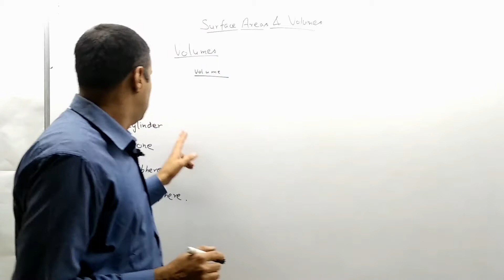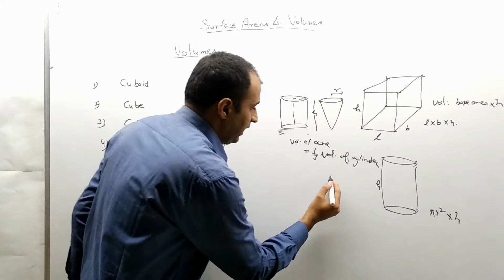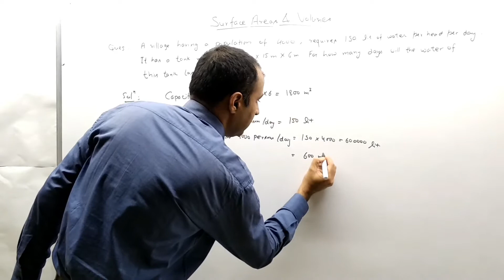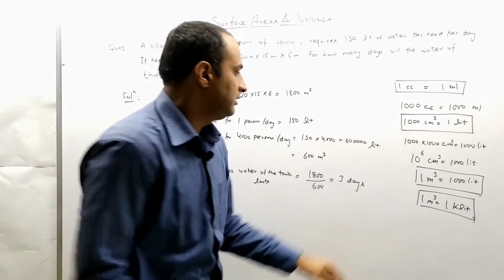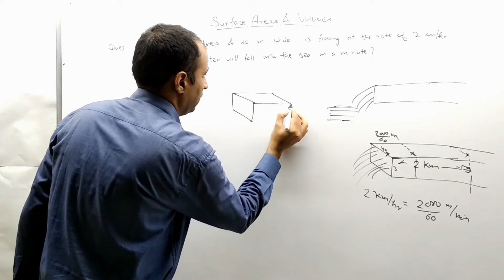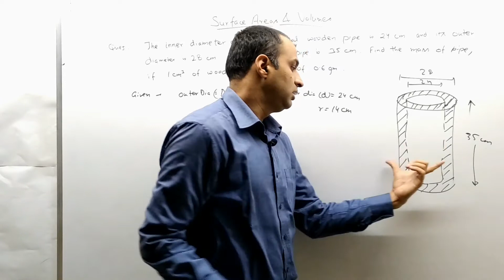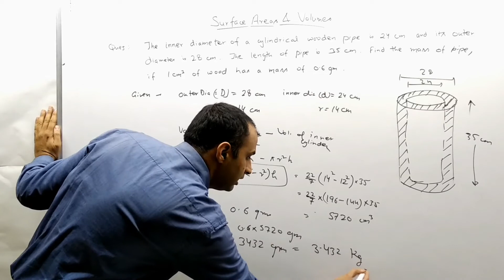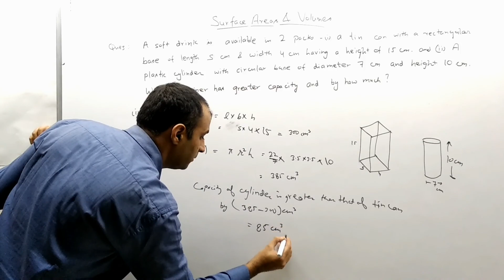Chapter 13 |Surface Area and Volumes | Introduction of Volume and Word Problems | (Part-6)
NCERT CBSE CLASS 9 MATHS CHAPTER 13
Surface Areas and Volumes
Volumes introduction
volume of cylinders
solution exercise 13.5 exercise 13.6 questions word problems